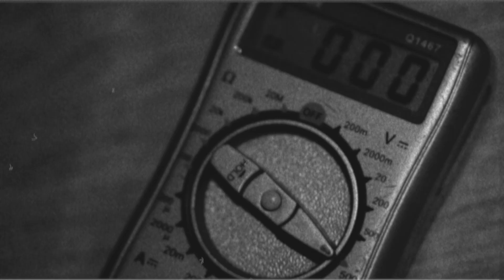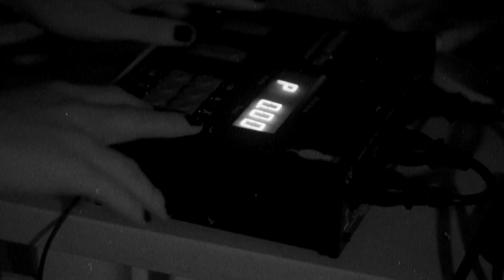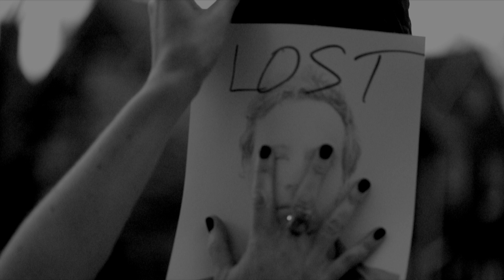Desmond White - Seeing Things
From "Run the Sunny Gauntlet" - out April 30th, 2021 on Biophilia Records

Words and Music by Desmond White

feat. Mark Whitfield Jr - Drums

Video feat: Aubrey Johnson
Shot and Directed by Desmond White